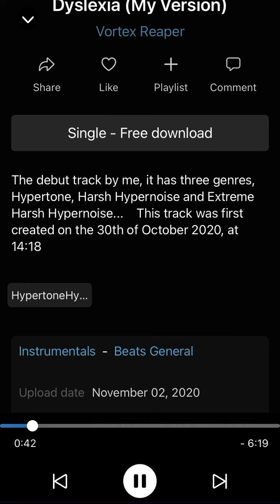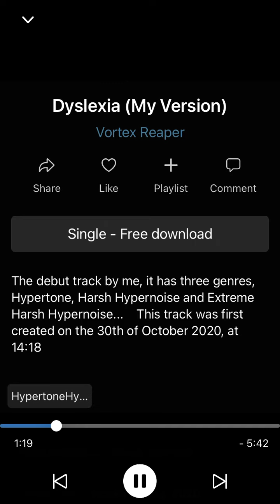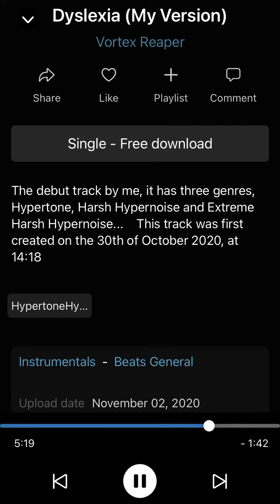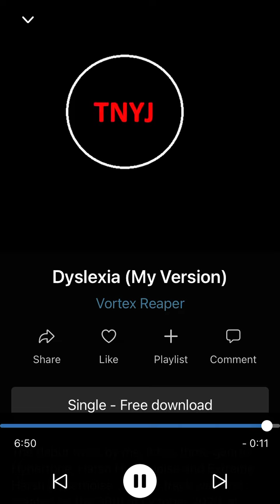Vortex Reaper - Dyslexia (My Version)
Title: Dyslexia (My Version).

Artist/alias: Vortex Reaper.

Genres: Hypertone/Ultratone/Noise/Harsh Noise/Experimental/Hardcore.

Date created: 30/10/20.

Date First Released: 2/11/20.

Info: This composition is one of many that utilise the Reverb effect, as with several others made during October - November 2020. Title was inspired by “Exp_23:25 - Dyslexia”.

- TNYJ